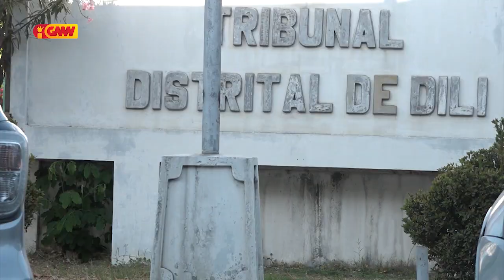TDD Aplika Prizaun Preventiva ba Arguidu na'in 2 ne'ebé Deskonfia soe Bebé